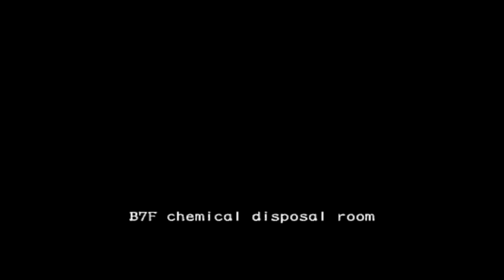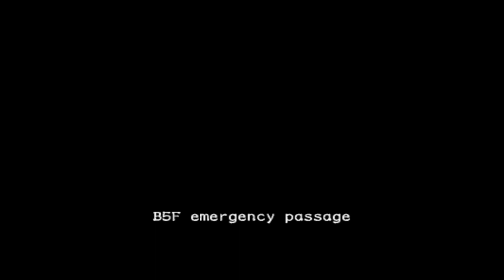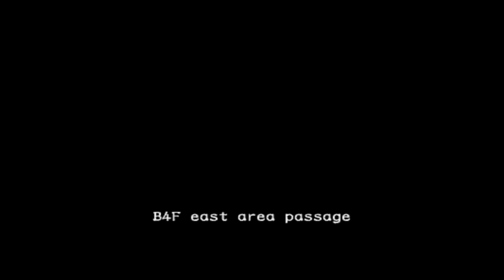RESIDENT EVIL OUTBREAK | CHEAT 3r IA PARTE 2